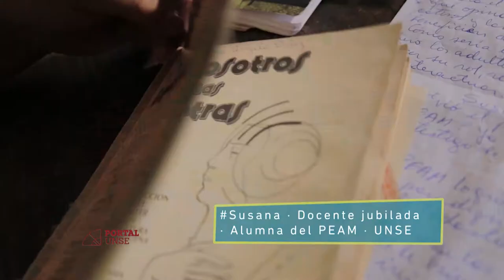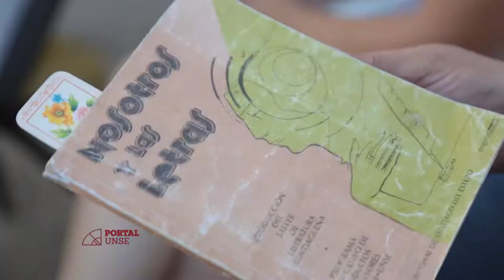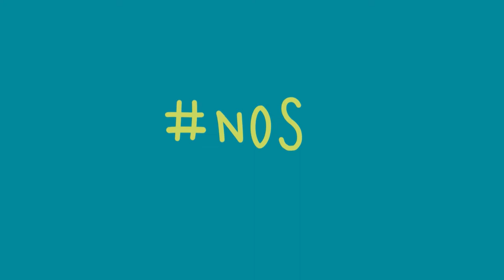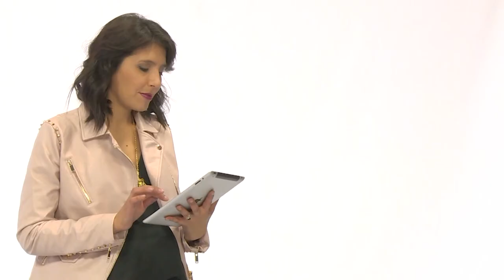Portal UNSE 22 ► NOSOTROS SOMOS: Susana Díaz